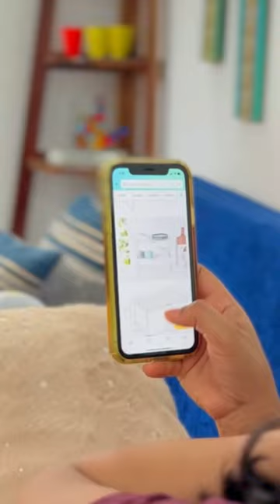ख़रीद सकते है… छू(touch) नहीं सकते 😩😫 Purchase but don’t Touch